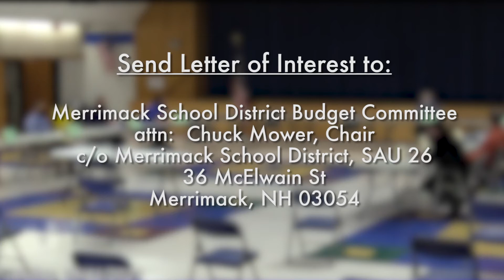PSA: Merrimack School District Budget Committee Vacancy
Do you want to join the School District Budget Committee? Learn more in this video. The committee is accepting letters of interest until June 1, 2021 and will hold public interviews on June 8, 2021 with those who submitted letters.

Thank you for following Merrimack TV